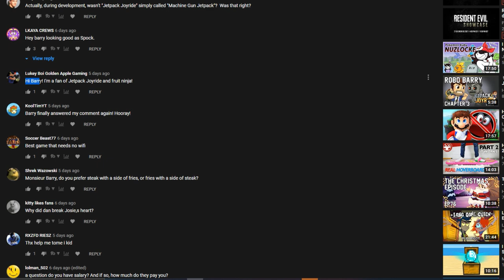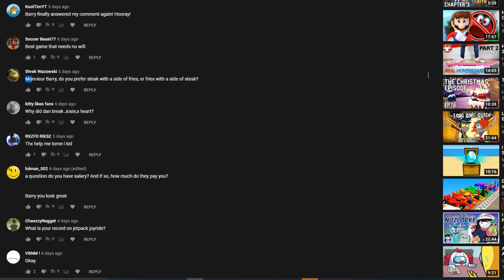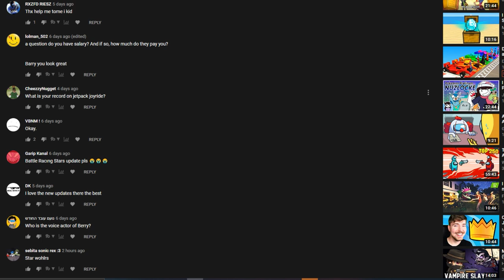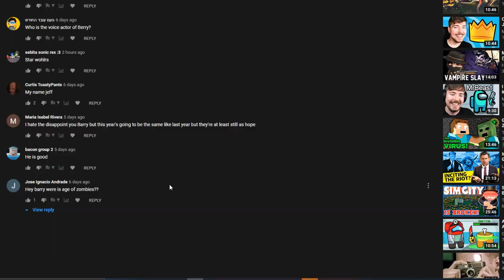The Aussie Episode 🐨🐨 - Barry Vlog #79